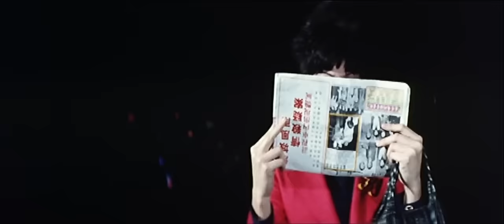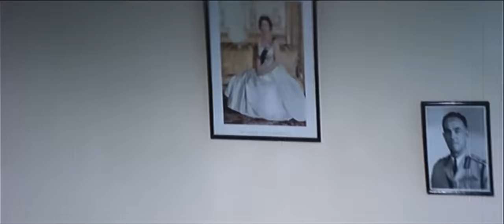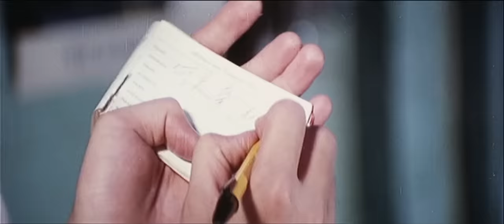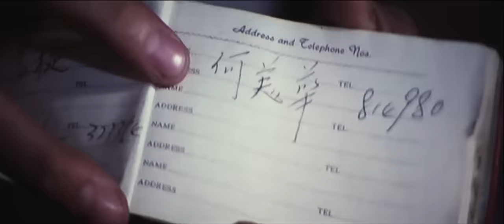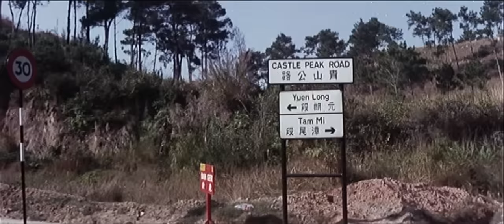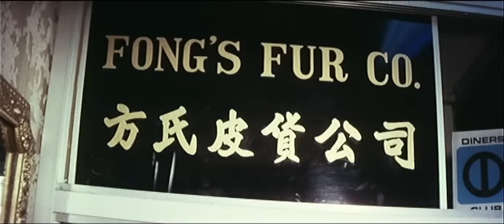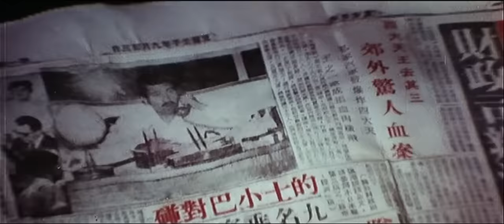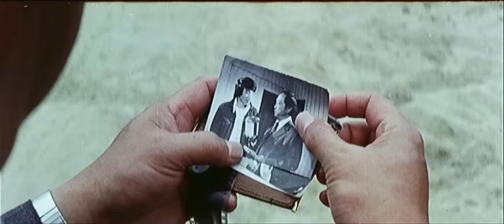Wu Tang Collection - Rumble in Hong Kong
Director: Chu Mu.
Cast: Jackie Chan, Yuen Qui, Charlie Chin, John Chang.
Ho Mei Fong is a young woman in trouble, running from a gang of criminals with something of importance hidden in her purse. She dies in Chien Chen's taxi while trying to escape, but not before hiding the purse. Chien Chen is now involved whether he likes it or not, along with Ho Mei's sister, who turns out to be an undercover Hong Kong policewoman. They must solve the mystery of the missing purse and what it contained, while being pursued by the criminals and their hired thugs (led by Jackie Chan).